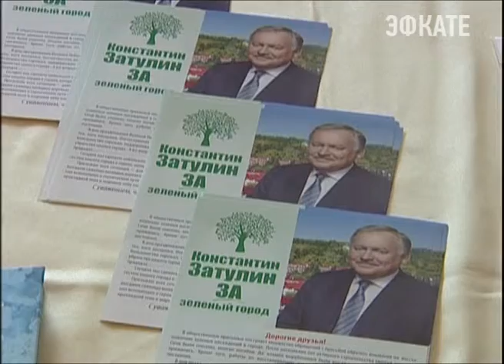Участники праймериз продолжают активную работу в Сочи. Новости Сочи Эфкате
До единого дня предварительного голосования за кандидатов от партии «Единая Россия» остаётся всего несколько дней. Накануне партия организовала встречу кандидатов со сторонниками в Лазаревском районе.
Сочи. Новости.
Телеканал Эфкате.